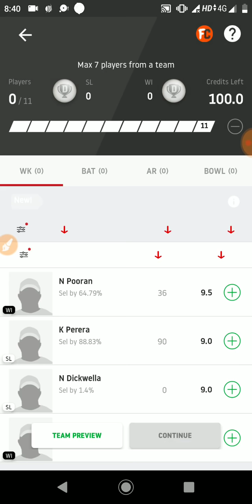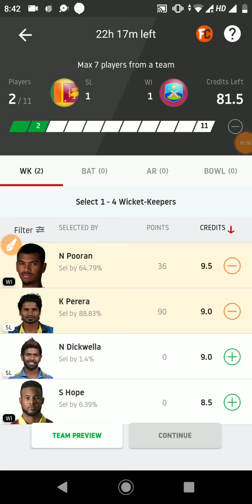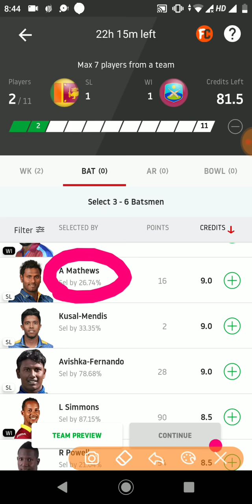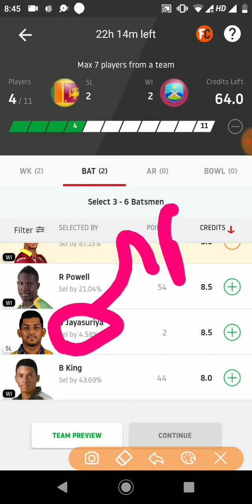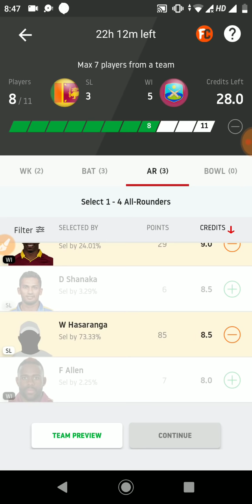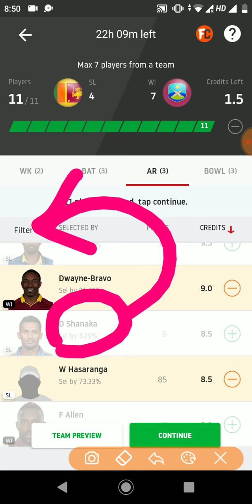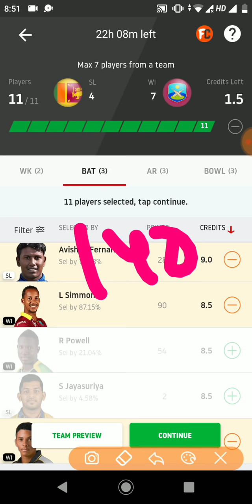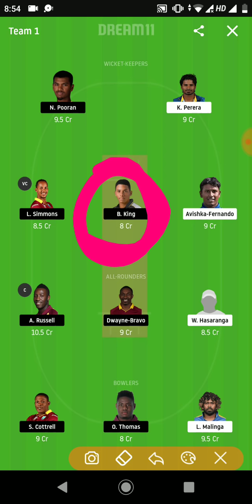SL vs WI 2nd T20 Dream11 Winning Team ! SL vs WI dream11 Team ! SL vs WI ! WI vs SL 🤑